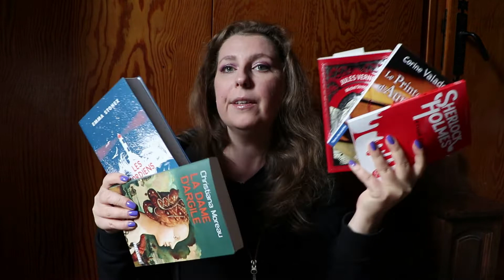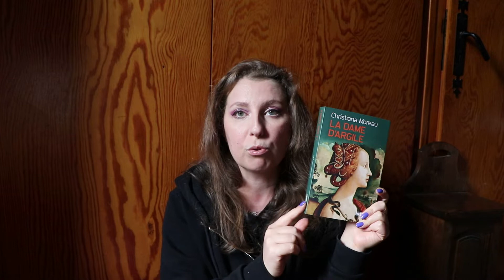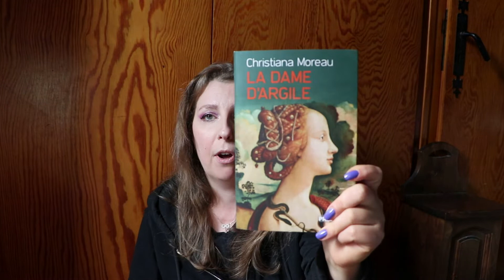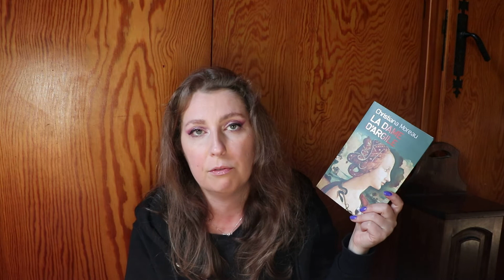Point lecture la dame d'argile de Christiana Moreau | Ma PAL Vacances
Mon avis lecture sur le dernier livre de christiana Moreau qui s'intitule "La Dame d'argile" et puis ma PAL (pile à lire) des vacances en Haute Savoie 2022.

⏰Chapitres :

00:00 Introduction
00:41 Ma PAL Vacances
01:27 Avis lecture la Dame d'argile, Christiana Moreau
08:34 Conclusion